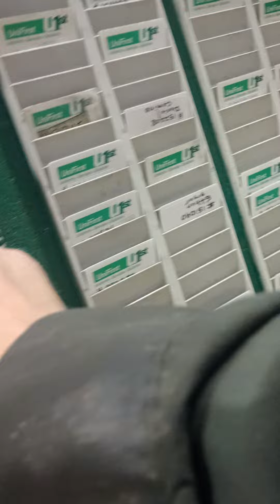clocking in to work this morning Wednesday July 24th 2024